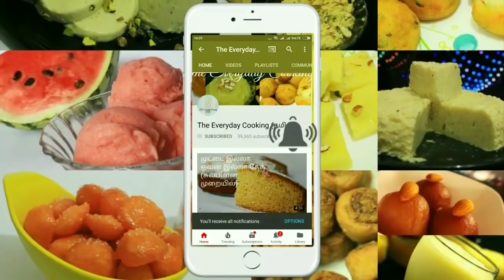9 வகை கொழுக்கட்டை - Kozhukattai recipe in tamil - Kolukattai recipe in tamil - Vinayagar chaturthi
9 different kozhukattai recipes in tamil
Kozhukattai maavu
3 in 1 Pooranam kozhukattai
Pal kozhukattai
Sweet kozhukattai
Pidi kozhukattai
Spicy and sweet ammini kozhukattai
Aval Kozhukattai